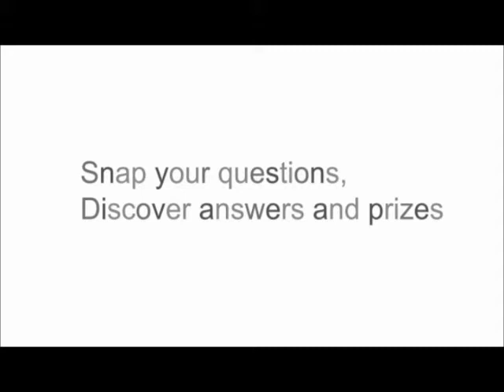UhHuhh iPhone App for TV, Movie, Photo, Challenge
Snap, Share, Shake, Discover!
New iPhone app from Intenuum.

William Shatner from StarTrek
Damian Whitewood and Peta Murgatroyd from Dancing with Stars & So you think you can dance
Dee Wallace from E.T.
Rowan Blanchard from Spy Kids
Jillian Rose Reed from MTV's Awkward
Fiona Gubelmann from FX's Wilfred
Jackee Harry
Madison Michele from TV Guide
Ana Alexander from Cinemax's Chemistry
Ahna O'Reilly from The Help
Josh Logan Moore from Desperate housewives
Rex Lee from Entourage
Kevin Farley from The Waterboy
Tyrone Davis from Survivor
Tommy Lister from The "Z" Team
Mandi Lines, Wardrobe manager for Pretty Little Liars
Kyle Massey from Dancing with Stars
Lenny Jacobson from Nurse Jackie
Margo Martindale from Justified
Grey Mamon from Friday Night Light
Phllips Rhys from Nip/Tuck
Wes Ramsey from The Playboy Club
Nicholas Bishop from Body of Proof
Dot-Marie Jones from Glee
Marisa Ramirez from Spartacus
Malese Jow from The Vampire Diaries
Vienna Girardi from Bachelor Pad
Amy Rider from Secret Life of the American Teenagers
Randee Heller from Mad Man